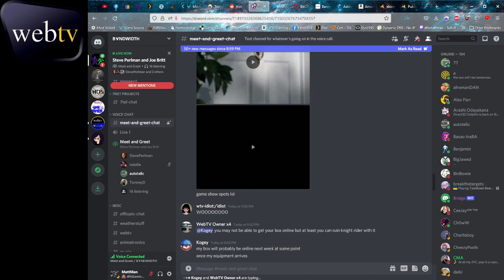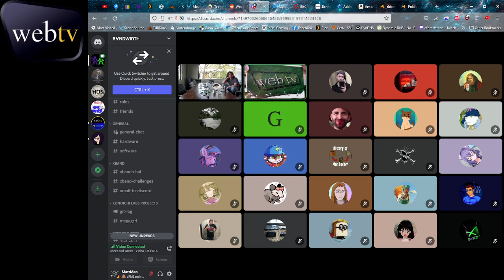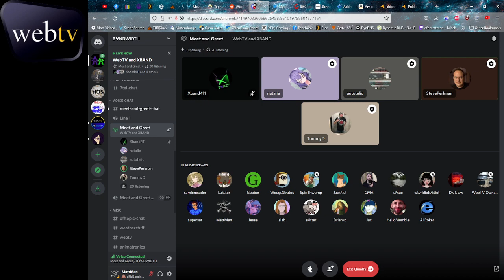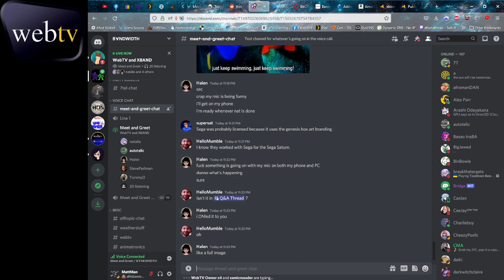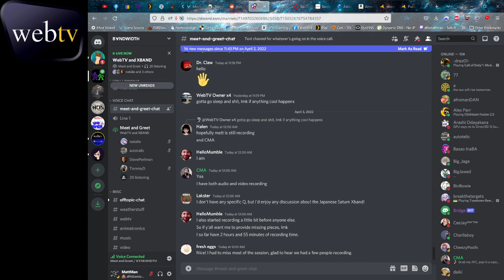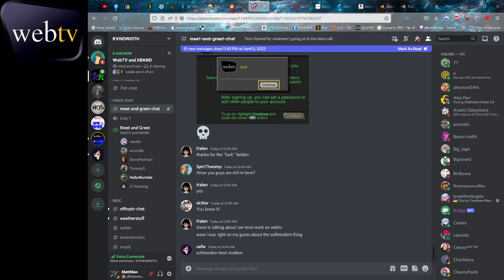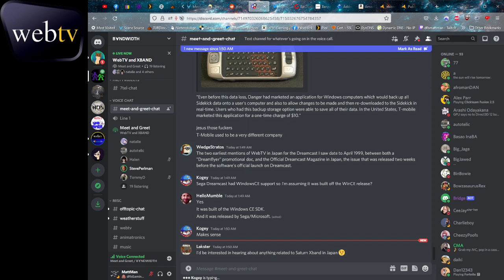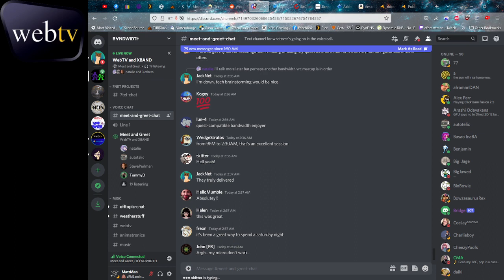Meet and Greet With - Steve Perlman and Joe Britt - WebTV / XBAND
A 5 and 1/2 hour Meet and Greet that took place on 4/2/2022 with Steve Perlman and Joe Britt where they touch on things like WebTV and XBAND among other stuff.  These guys took the time out of there day to sit down with a bunch of geeks and answer any questions we had, amazing! Truly nice people. It was great to hear about the accomplishments and stories to go along with them.

 Steve Perlman is an entrepreneur and inventor of Internet, entertainment, multimedia, consumer electronics and communications technologies and services. He is best known for the development of QuickTime, WebTV, OnLive, pCell and Mova Contour facial capture technologies. In addition to founding startup companies, Perlman was a Microsoft division president and a principal scientist at Apple Computer.

Joe Britt: Joe’s Silicon Valley career began 25 years ago at Apple, and has included senior engineering roles at 3DO, Catapult Entertainment, and WebTV. Joe was the first WebTV employee, and he built the OS used in every WebTV set top box. After WebTV Joe founded Danger Research in 2000 with co-founders Andy Rubin and Matt Hershenson. At Danger, Joe led thedesign of the hiptop smartphone (sold in the US as the T-Mobile Sidekick). Danger was purchased by Microsoft in 2008 for $500MM. Prior to founding Afero, Joe spent several years at Google working on Android hardware. He also has really cool hair!

WebTV was a web access product consisting of a thin client device which used a television for display (instead of using a computer monitor), and the online service that supported it. The device design and service was developed by WebTV Networks, Inc., a company started in 1995. The WebTV product was announced in July 1996 and later released on September 18, 1996. In April 1997, the company was purchased by Microsoft Corporation and in July 2001, was rebranded to MSN TV and absorbed into MSN.

XBAND (stylized as XBⱯND) was one of the first competitive online console gaming networks and was available for the Genesis and Super NES systems. It was produced by Catapult Entertainment, a Cupertino, California-based software company. It is the only modem released in America to have been officially licensed by Nintendo. It debuted in various areas of the United States in late 1994 and 1995.